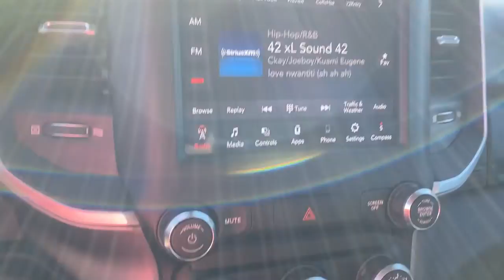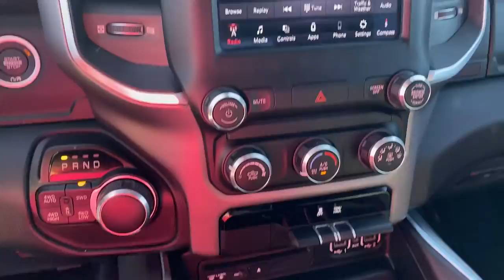2019 Ram 1500 Springdale, Fayetteville, Rogers, Bentonville, AR T619628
Granite Crystal Metallic Clearcoat Used 2019 Ram 1500 available in Springdale, Arkansas. Servicing the Fayetteville, Rogers, Bentonville, AR area.
2019 Ram 1500 Big Horn/Lone Star - Stock#: T619628 - VIN#: 1C6SRFFT5KN619628

Mclarty Daniel Chrysler Dodge Jeep RAM Fiat of Springdale has proudly served NorthWest Arkansas and beyond for over 10 years. Customer satisfaction is our Number 1 priority. Come visit and experience the Mclarty Daniel way, you will not be disappointed. 2019 Ram 1500 Big Horn/Lone Starbrbr1500 Big Horn/Lone Star, HEMI 5.7L V8 Multi Displacement VVT, 4WD, Granite Crystal Metallic Clearcoat.brbrCARFAX One-Owner. Clean CARFAX.brbrOdometer is 23992 miles below market average!brbrAwards:br  * Motor Trend Automobiles of the year   * 2019 KBB.com 10 Favorite New-for-2019 Cars   * 2019 KBB.com Best Auto Tech Awards   * 2019 KBB.com 10 Best Road Trip Cars